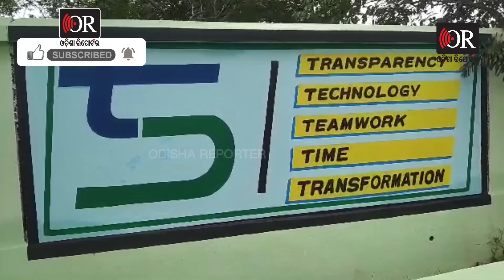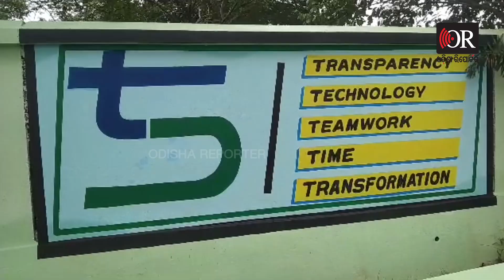5T ସ୍କୁଲରେ ପିଲାଙ୍କ ପାଇଁ ଝରଣା ବ୍ୟବସ୍ଥା ! | Odisha Reporter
ରାଜ୍ୟରେ ପିଲାଙ୍କ ପାଠ ପଢା ସହ ଚିତ୍ତବିନୋଦନ ପାଇଁ ବୋଧହୁଏ ସରକାର ଭିନ୍ନ ଭିନ୍ନ ପନ୍ଥା ଆପଣାଉଛନ୍ତି। ଏମିତି ନହୋଇଥିଲେ କଣ ସ୍କୁଲ ଭିତରେ କୁଳୁକୁଳୁ ନାଦ କରି ଝରଣା ବୁହନ୍ତା। ଏହା ହେଉଛି ଦୁଇ ମାସ ତଳେ 5ଟିରେ ରୂପାନ୍ତରିତ ହୋଇଥିବା ଭୁବନେଶ୍ୱର ଉପକଣ୍ଠ ବାଲିଅନ୍ତା ବ୍ଲକ ଜଟେଶ୍ୱର ଉଚ୍ଚ ବିଦ୍ୟାଳୟର ଦୃଶ୍ୟ।